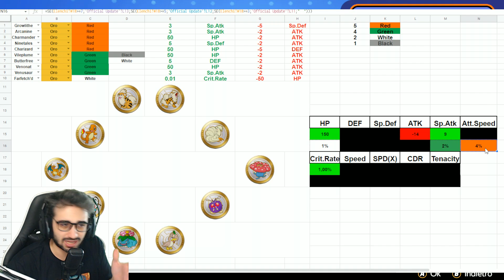TUTTO SU GLACEON: BUILD, EMBLEMI E COMBO! - Pokémon Unite Glaceon Tips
Glaceon è uscito il 21 luglio ma è disponibile da pochi giorni per tutti, dato che abbiamo appena finito l'evento per prenderlo GRATIS! Ma... come lo giochiamo? La build e gli emblemi perfetti nel video. Ah, anche le combo, tante combo bellissime con questo super Pokémon da S+ !

🟣 VI ASPETTO IN LIVE OGNI GIORNO ALLE 10:30 e alle 21:30

🎁 COMPRA SUBITO vestiti e accessori a tema videogiochi e anime,

Mi presento, sono Vapor e sono un player appassionato di Pokémon !
Gioco a Pokèmon da quando avevo 5 anni e sono anche un ex giocatore
competitivo di League of Legends. Insomma, Pokémon e MOBA sono il
mio mondo. Ho partecipato a tornei di VGC (Pokémon competitivo spada e scudo, oggi Scarlatto e Violetto) fino all'uscita di Pokémon Unite.
Attualmente sono uno dei più forti e titolati giocatori di Pokémon Unite in Italia.
Traguardi:
- Sono arrivato per primo in Italia al rank Master
- Top 5 Solo Player al mondo nelle ranked con picco di oltre 2200 punti Master
- Primo coach italiano di Pokémon Unite, riconosciuto dal sito Metafy
- Top 12 Europea di team, con decine vittorie a tornei italiani/europei